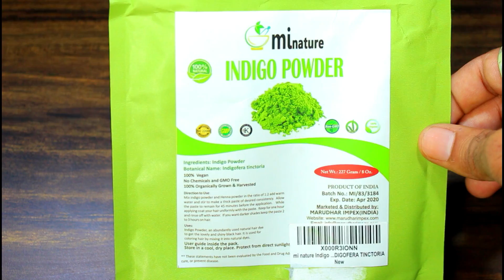ये चीज सफेद बालो पर लगालो 1घंटे बाद बाल इतने काले होगे कि 7 साल के बच्चे लगोगे | Natural Hair Black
in this video i will show you how to get black hair
aaoko indigo power lena hoga jinse aapke safed baal kale honge indigo powder bilkul natural hai is main kisi bhi tarah ka camical nahi milaya jata. jo aapke balo ko balck karta hai
bas jis tarah se main aapko bataunga is tarah se aapko hamara nuskha follow karna hoga

how to get natural black hair